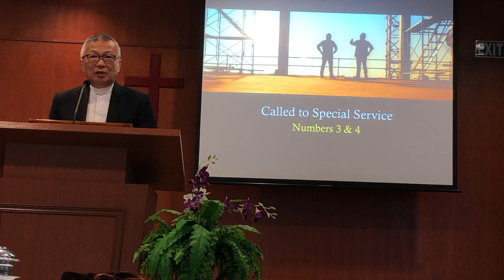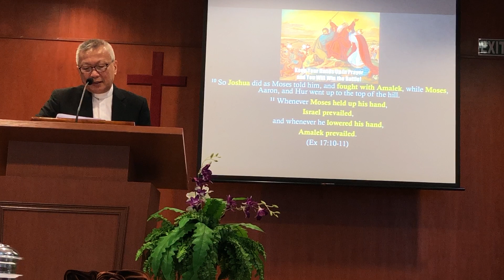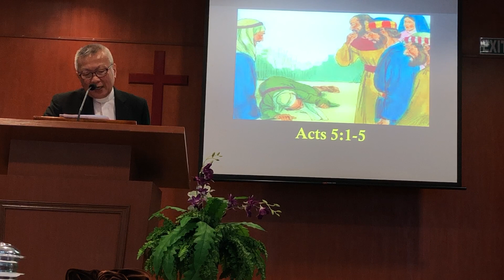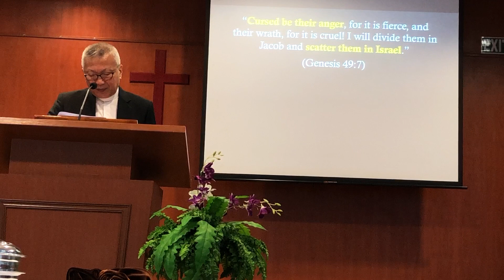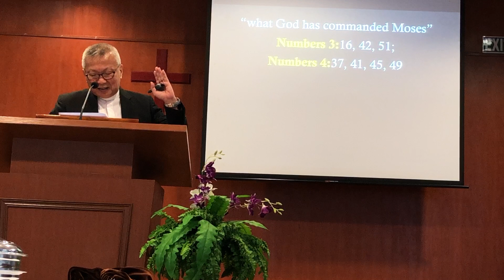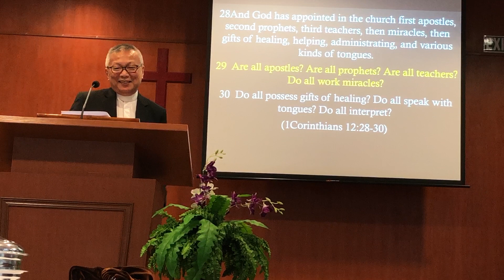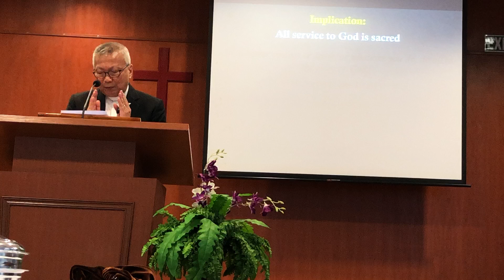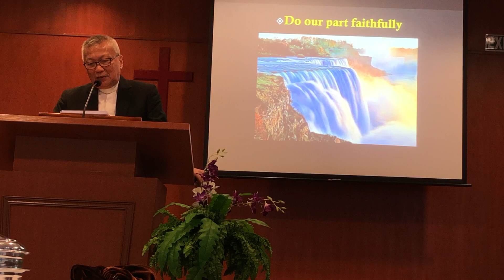Called to Special Service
Date: 23 February 2020
Speaker: Rev Vincent Lee
Passage: Numbers 3-4